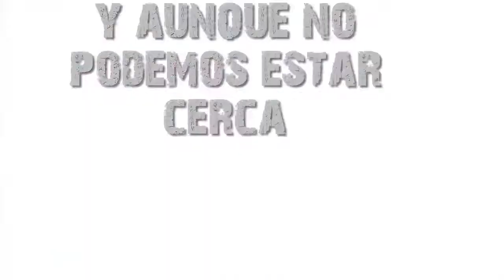Feliz cumpleaños de ZOMBIE INFECTION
Si estás buscando enviar un mensaje de feliz cumpleaños de ZOMBIE INFECTION, o hacer una tarjeta de invitación digital de ZOMBIE INFECTION, o un video de invitación de ZOMBIE INFECTION para tu fiesta virtual o zoompleaños, pues llegaste al sitio ideal.

No importa en que parte del mundo estés, nosotros podemos personalizar tu video de ZOMBIE INFECTION con la información y el mensaje que tú quieras.

No solo tenemos tarjetas de cumpleaños de ZOMBIE INFECTION, tenemos más de 300 modelos de tarjetitas de cumpleaños de diferentes temáticas.